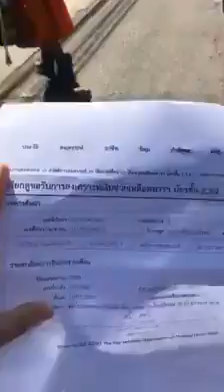หลวงพ่อสายโหด อาละวาดฟาดรถ ลั่น กูมีเงินชดใช้ & ไม่เคยมีใครจับสึกได้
หลวงพ่อสายโหด อาละวาด_ฟาดรถ ลั่น.."กูมีเงินชดใช้ & ไม่เคยมีใครจับสึกได้"
!ยังไม่ฟันธง-ข้อเท็จจริง! โปรดใช้วิจารณญาณ
ขอบคุณเรื่องแนะนำจาก–– @Ron Bundit